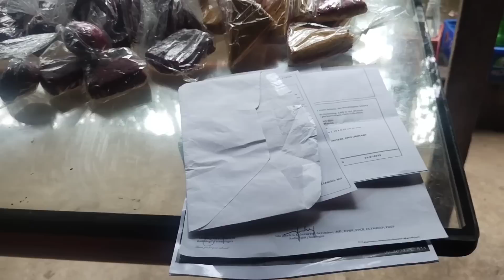DI NA DINUMOG SA KANYANG PGBALIK PINAN | RESULTA NG ULTRASOUND NI ALAS